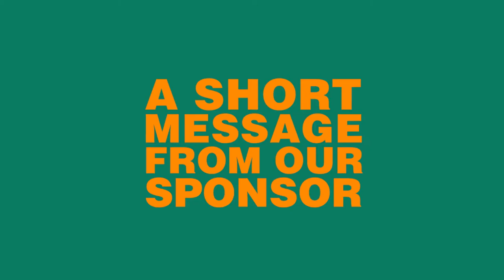Tom Brake MP - People's March for Europe - 9th Sep 2017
The People’s March for Europe is an independent pro-EU platform that unites under one banner the voices and organisations of the Remain Movement in the UK. On the 9th of September over 50,000 people marched through the streets of London to Parliament as part of the People’s March for Europe, all united in their vision to rethink and reject Brexit.

Thomas Brake is a British Liberal Democrat politician. He has been the Member of Parliament (MP) for Carshalton and Wallington in London since 1997. As of June 2017 he's the Shadow First Secretary of State and spokesperson for international trade and European affairs.